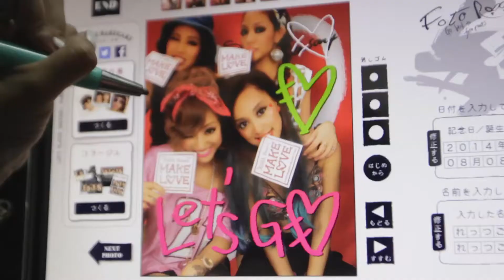ageHa [14/8/8 Fri.] AISHA Presents MAKE L♡VE [ISLAND AREA]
実力派シンガーAISHAが初めてイベントを開催！！
彼女の「ストイックなパーティー精神」に賛同し、大阪のハイエストマウンテン前夜にまさかのRISKY DICEが参戦！
さらには88の日に最も8な男、DJ 8manもAISHAと本気でパーティーするって噂♡
8.8はageHaへlet’s go!

【ISLAND】
□TITLE : AISHA Presents MAKE L♡VE
□GENRE：HIP HOP / REGGAE / R&B

■LIVE
AISHA

■LINE UP
RISKY DICE
DJ 8man
DJ AGETETSU
DJ YUI a.k.a. PEACOCK
DJ TAKEFUNK